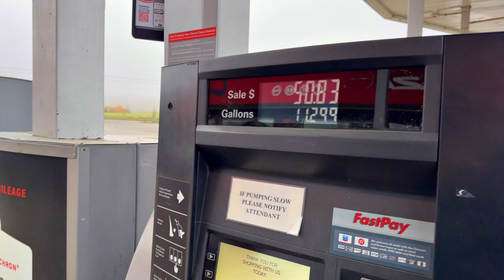First Ride Since Purchase!! • 2023 BMW R9T Pure! | TheSmoaks Vlog_2915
A Sunny Lunch Ride! | It Rained Every Day Prior! | Such a Wonderful R nineT..!

A Stunning Day Today! | Beautiful Fall Colors! | Rain Returns Tomorrow!

 1983 Yamaha XVZ12TK Venture 1200